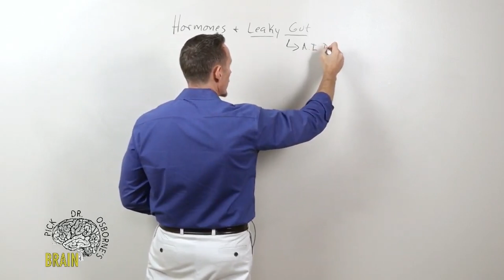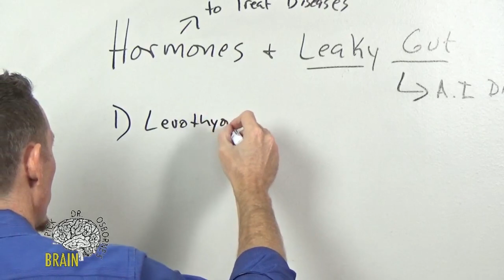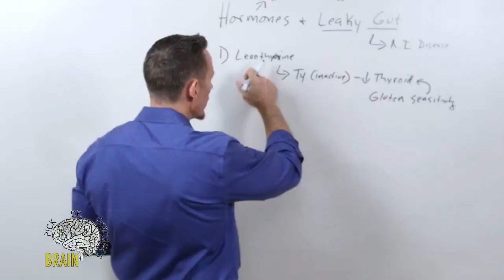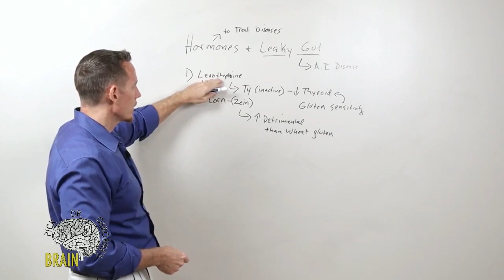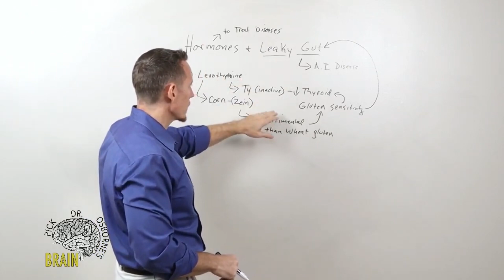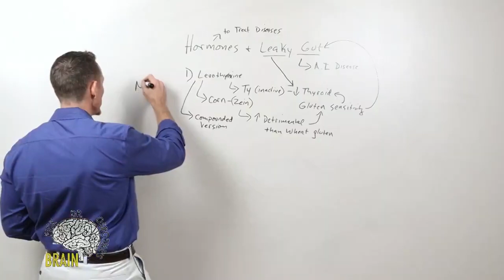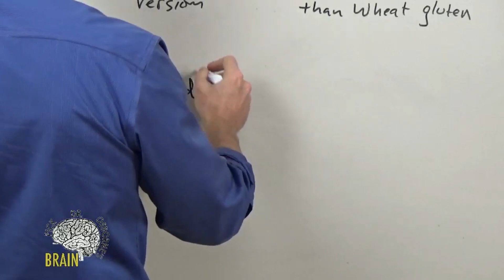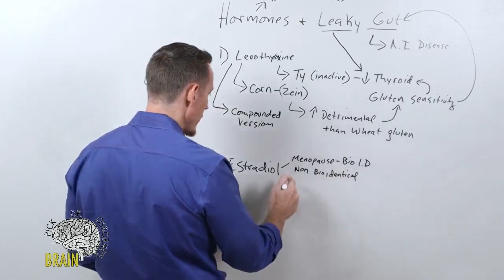These two hormones can lead to leaky gut and autoimmune disease!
Tonight we're going to be talking about hormones and leaky gut. Some of the top prescribed medications in the world are actually hormone therapies for females. Leaky gut is the precursor for autoimmune disease. By that we mean leaky gut oftentimes has to be present in order for autoimmune disease to develop. That's why this is so critical because so many of you are taking hormones to treat autoimmune diseases. So if the hormones can actually cause leaky gut, you can see how this can kind of become a vicious cycle.

00:00 - Leaky gut & autoimmune diesases
01:08 - Levothyroxine
02:40 - Does corn have gluten in it?
05:22 - make sure you're following a TRUE gluten free diet!
06:52 - Estradiol